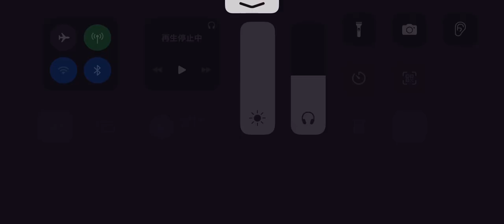第五人格 協力狩り 芸者 ガラテア戦 月の河公園【呪術師 血塗れ天使】2023年9月15日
メンテ忘れてた／(^o^)＼